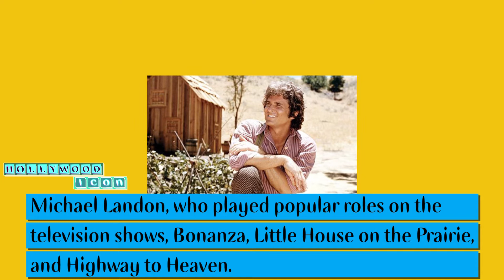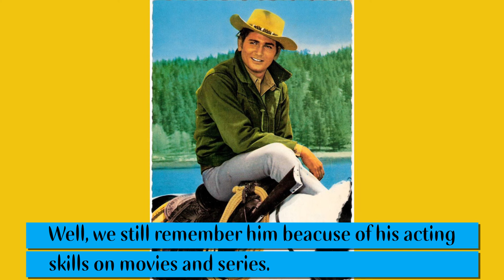What Happened to Michael Landon? Biography of Legendry actor!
Michael Landon was born Eugene Maurice Orowitz, on Saturday, October 31st, 1936, in
Forest Hills, Queens, New York. In 1941, he and his family moved to Collingswood, New Jersey.